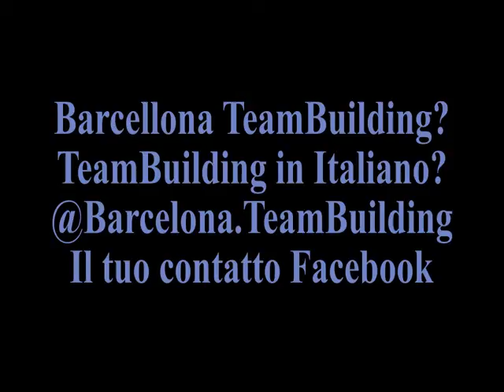teambuilding in italiano a barcellona